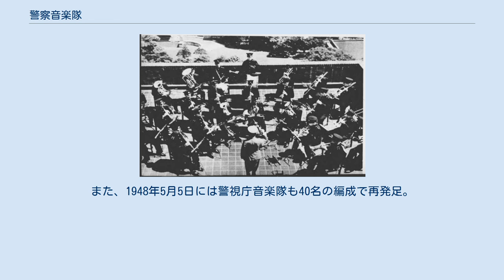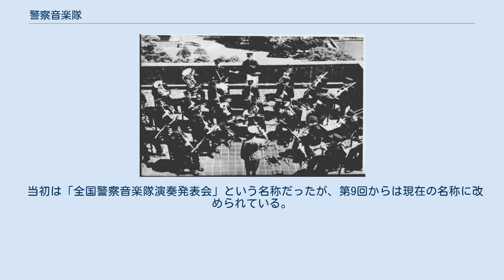警察音楽隊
皇宮警察音楽隊 警察音楽隊（けいさつおんがくたい）とは、音楽の演奏を通じて県民と警察との融和をはかり、警察活動の広報にあたるための警察官等によって編成されている部隊。
本項では日本の警察音楽隊について説明する。
 警視庁音楽隊（1938年） 1934年1月、神奈川県警察部警務課内に音楽隊が総員8名にて発足した。
次いで1936年12月に、警視庁では陸軍戸山学校軍楽隊から楽長要員として上羽仙松という人物を迎え入れ、11名の編成で警視庁音楽隊が発足した。
翌1937年5月には大阪府警察音楽隊が、大阪府警察部教養課の一部門として発足した。
 しかし戦争の激化に伴い、音楽隊員が相次いで軍に召集されて演奏活動が困難となり、神奈川県警音楽隊は1937年12月に解散。
警視庁音楽隊も1941年7月31日に一時解散。
大阪府警音楽隊も1943年9月に一時解散。
 1945年10月に大阪府警音楽隊が再発足。
次いで、1947年に宮崎県警音楽隊が創設。
また、1948年5月5日には警視庁音楽隊も40名の編成で再発足。
さらに神奈川県警音楽隊も、1950年2月4日に再発足した（当時は横浜市警察音楽隊として結成されたが、1950年の警察制度改正により現名称となった）。
以後、全国各都道府県および皇宮警察に次々と音楽隊が編成され、1980年の鳥取県警察音楽隊の設立で全47都道府県に警察音楽隊が揃った。
1952年発足の皇宮警察本部音楽隊も含めれば、全国で48隊ある。
 警察音楽隊のうち音楽活動を専門とする専務隊で運営されているのは、北海道警、埼玉県警、警視庁、千葉県警、神奈川県警、静岡県警、愛知県警、京都府警、大阪府警、兵庫県警、福岡県警の11都道府県警察。
 隊員は警察官である場合が多い。
警視庁音楽隊の場合、隊長は外部から招聘した警察職員（一般職）であるが、副隊長、副長、隊員は全員、警察官であり警察学校を卒業し、一般の警察官として配属された後に入隊する。
 埼玉県警音楽隊の場合、全隊員の身分は警察職員（一般職）である。
神奈川県警、千葉県警等は約半数の隊員が警察官、残りが一般職である。
採用に際しては、通常の公務員試験の他、音楽隊が直接行うオーディションに合格する必要がある。
 隊長や楽長等の指揮者や音楽指導者は外部から招聘した警察職員（一般職）の場合もある。
 前述の府県以外の音楽隊は警察官の通常業務を兼ねている兼務隊である。
 兼務先として多いのは総務部広報課（音楽隊を所掌しているため）や交通機動隊や機動隊（福島県警等）、管区機動隊（滋賀県警機動警察隊）、自動車警ら隊等の警察本部の執行隊か本部周辺の警察署地域課員である。
 皇宮警察本部音楽隊は兼務隊である。
 1956年、当時の警視庁音楽隊長・山口常光が発案し、警察庁に働きかけて実現したもので、全国の警察音楽隊が一堂に会し、国民と警察の融和を図り、音楽を通じて警察に対する国民の理解と信頼を深めることを目的として開催されている。
 例年、市内パレードやステージ演奏・フロアドリルが催される。
 当初は「全国警察音楽隊演奏発表会」という名称だったが、第9回からは現在の名称に改められている。
 また、主催は第1回が警察協会のみだったのが、第2回以降は開催地の都道府県警察・警察庁・警察協会が主催している。